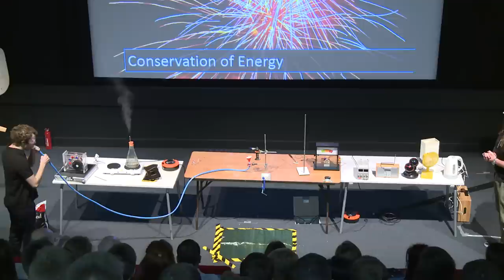Powering the World - IET Scotland Christmas Lecture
How many times a day do you rely on electricity? Every time you do you are tapping into an engineering marvel. Somewhere else, electricity is being generated, and fed to you by the electricity network. You have probably studied electricity at school; these Christmas lectures build on that to give the story of power system engineering, the modern world's supplier.

The story of how electrical power is generated and transmitted to where it is needed will be told through an hour long vibrant presentation, including experiments, by a team from the Department of Electronic and Electrical Engineering of  the University of Strathclyde. The lecture will introduce the basic concepts of power engineering taking concepts taught in the science classroom into the real, and challenging world, of electrical power engineering.